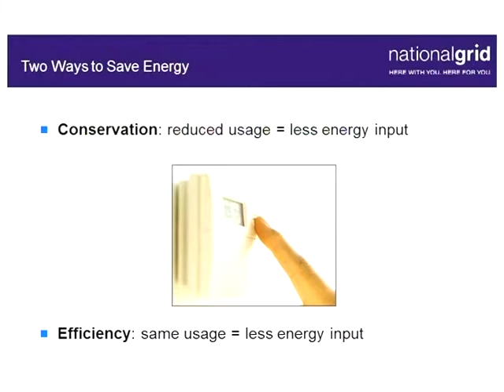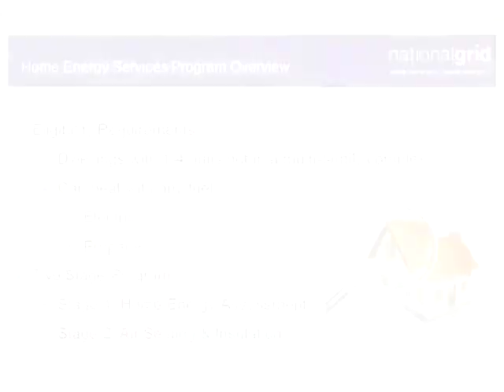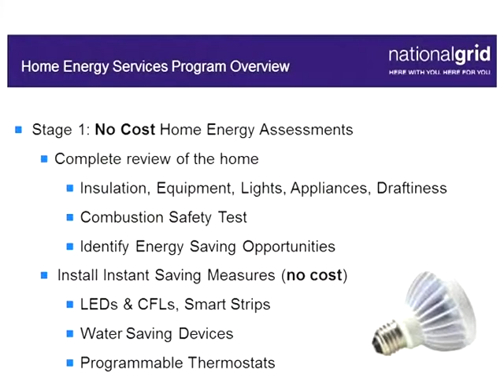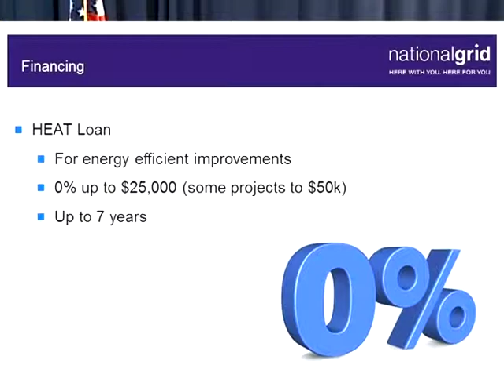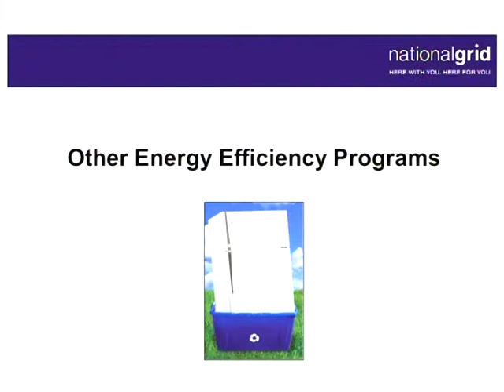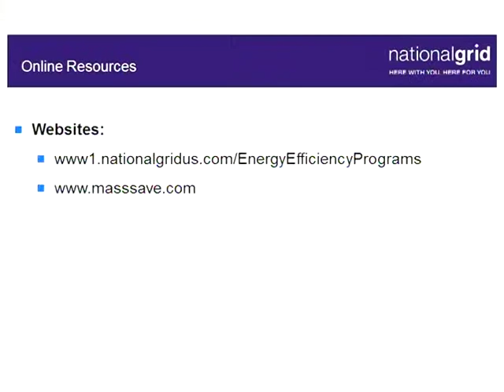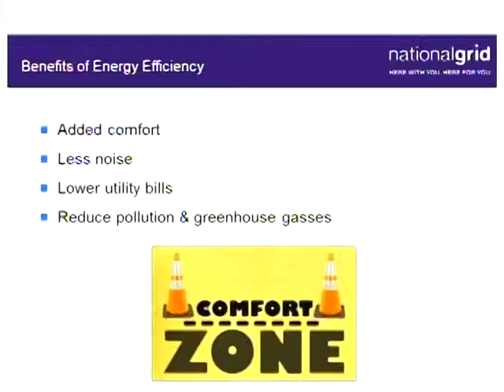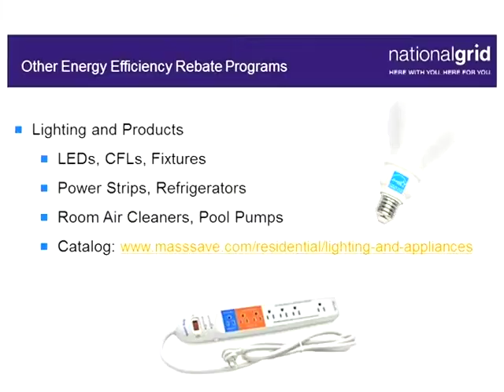Abington SAGE Committee 8.13.14